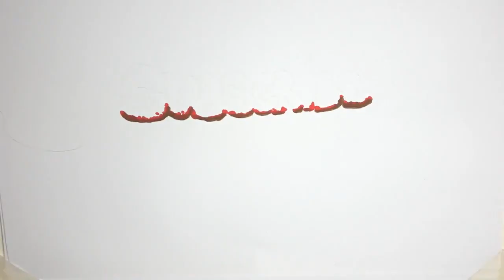✅ 東京映画記者会（日刊スポーツなど在京スポーツ紙7紙の映画担当記者で構成）が選ぶ、第63回（20年度）ブルーリボン賞ノミネートが3日、決定した。昨年末で嵐が活動… - 日刊スポーツ新聞社のニュース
✍   東京映画記者会（日刊スポーツなど在京スポーツ紙7紙の映画担当記者で構成）が選ぶ、第63回（20年度）ブルーリボン賞ノミネートが3日、決定した。 昨年末で嵐が活動休止に入った二宮和也（37）主演の「浅田家！」（中野量太監督）が、最多の5部門にノミネートされた。 また、同12月30日に結婚を発表した草なぎ剛（46）主演の「ミッドナイトスワン」（内田英治監督）、第33回日刊スポーツ映画大賞で2冠に輝いた「罪の声」（土井裕泰監督）「朝が来る」（河瀬直美監督）「スパイの妻」が、4部門でノミネートされた。 今月下旬までに各賞を決定し、2月中旬に受賞者、作品を発表。新型コロナウイルス感染拡大防止のため、授賞式の開催は見送る。 　　◇　　◇　　◇ ◆作品賞　「朝が来る」「浅田家！」「アンダードッグ」「糸」「喜劇　愛妻物語」「今日から俺は！！」「劇場」「劇場版　鬼滅の刃　無限列車編」「コンフィデンスマンJP　プリンセス編」「スパイの妻」「罪の声」「泣く子はいねぇが」「初恋」「Fukushima50」「MOTHER　マザー」「三島由紀夫VS東大全共闘　50年目の真実」「ミッドナイトスワン」「実りゆく」「みをつくし料理帖」「弱虫ペダル」 ◆監督賞　内田英治、河瀬直美、黒沢清、土井裕泰、中野量太 ◆主演男優賞　小栗旬、草なぎ剛、佐藤浩市、二宮和也、森山未来 ◆主演女優賞　蒼井優、芦田愛菜、永作博美、長澤まさみ、水川あさみ ◆助演男優賞　妻夫木聡、成田凌、東出昌大、星野源、渡辺謙 ◆助演女優賞　伊藤沙莉、栄倉奈々、黒木華、ベッキー、蒔田彩珠 ◆新人賞　奥平大兼、小西桜子、奈緒、服部樹咲、宮沢氷魚、森七菜 ◆外国作品賞　「赤い闇　スターリンの冷たい大地で」「ある画家の数奇な運命」「異端の鳥」「1917　命をかけた伝令」「エイブのキッチンストーリー」「キャッツ」「ジュディ　虹の彼方に」「スキャンダル」「ストーリー・オブ・マイライフ／わたしの若草物語」「TENET　テネット」「2分の1の魔法」「ニューヨーク　親切なロシア料理店」「ハーレイ・クインの華麗なる覚醒」「はちどり」「パラサイト　半地下の家族」「フェアウェル」「フォードVSフェラーリ」「ミッドサマー」「レイニーデイ・イン・ニューヨーク」「ワンダーウーマン　1984」（50音順）   ◆ブルーリボン賞　1950年（昭25）創設。「青空のも ...